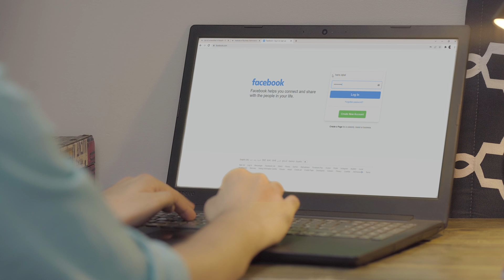Ghost on Social Media | Bored Games | Clips | Imagine Nation Pictures